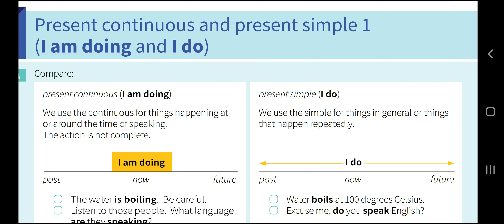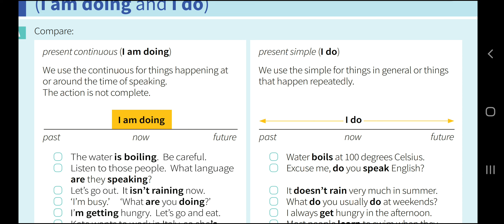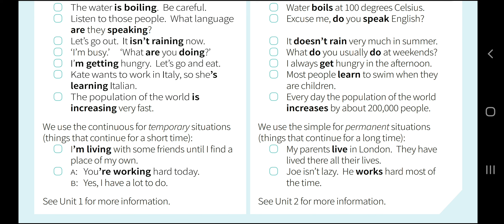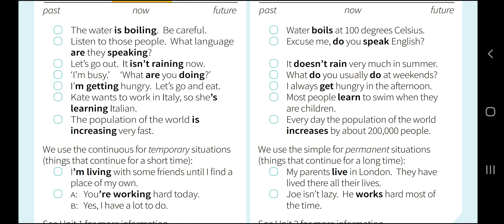الفرق بين المضارع المستمر والمضارع البسيط present continous vs present simple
We can use the present simple to talk about things we do regularly. We can use the present continuous to talk about things we are doing now.

I play basketball every Sunday.
I'm playing hockey now.
She eats fruit every day.
She's eating an apple now.